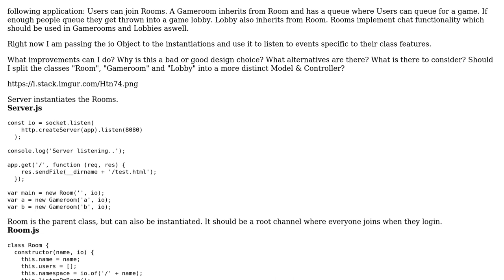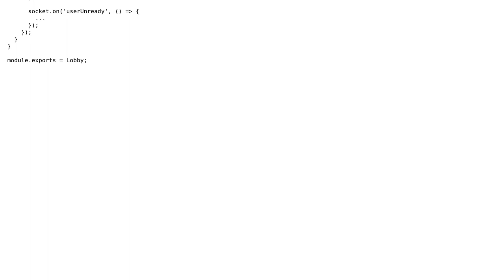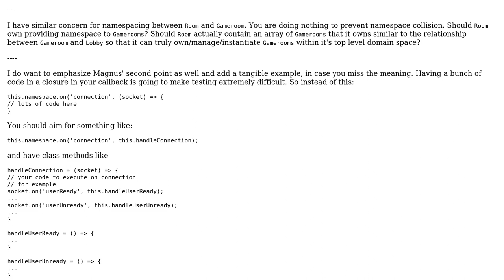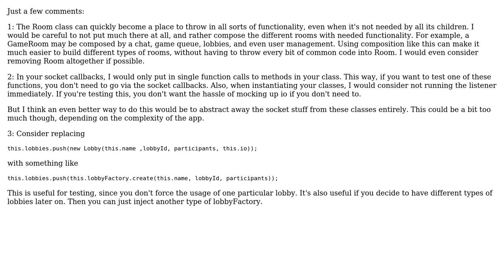Code Review: Socket.io Node.js Object Oriented Code Structure Approach (2 Solutions!!)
Code Review: Socket.io Node.js Object Oriented Code Structure Approach

With thanks & praise to God, and with thanks to the many people who have made this project possible! | Content (except music & images) licensed under CC BY-SA | Music | Images & others | With thanks to user user3654319 user Mike Brant user Magnus Jeffs Tovslid user IDontEven and the Stack Exchange Network Trademarks are property of their respective owners. You are responsible for your own actions.